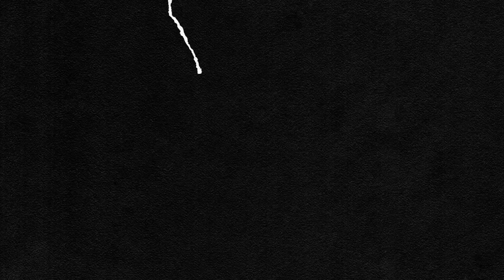Herzlich Willkommen, Stefanos Kapino!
Wir haben Stefanos Kapino vom SV Werder Bremen verpflichtet. Der 27-jährige Grieche komplettiert unser Torwartteam und unterschreibt einen Vertrag bis 2023!